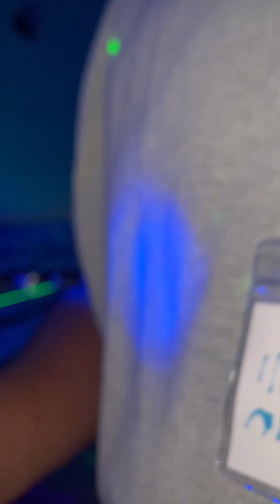Jerome at the bowling alley in Champaign Illinois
Jerome at Bowling Alley,, Champaign, IL, September 1, 2023 ￼